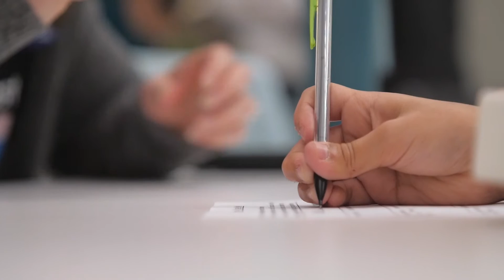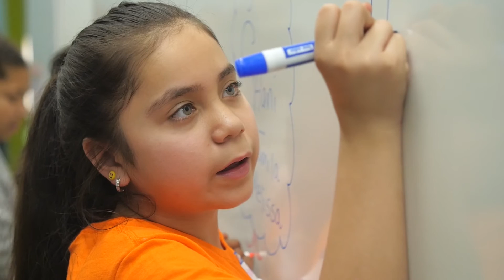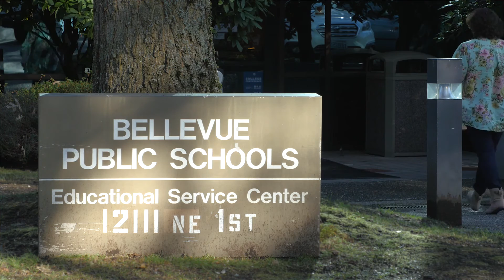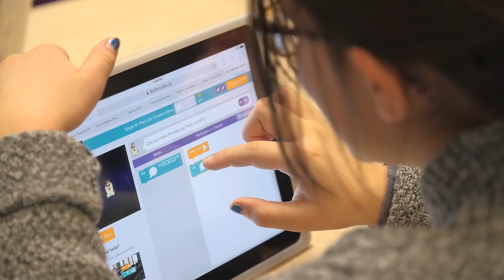Computer Science: Advancing Opportunity Across Washington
We couldn't be happier to share the stories of computer science champions around the state that are preparing students for opportunities of the future.  From rural schools, to out-of-school learning experiences, to collaboration across school districts, these stories represent the possibilities that computer science holds for Washington's students.